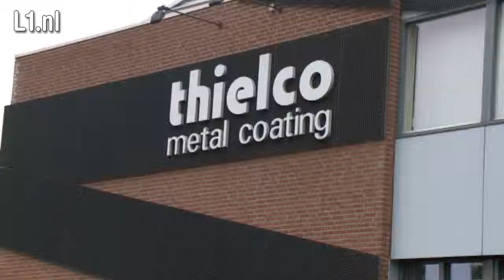VIDEO: Brand bij metaalbedrijf in Reuver (17 aug 2015)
De brandweer is maandagochtend uitgerukt voor een brand bij een metaalbedrijf aan de Mariastraat in Reuver. De brand brak rond 8:45 uur uit toen een machine vastliep en oververhit raakte.